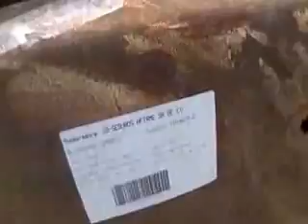SUBASTASMA NISSAN, NP300 DOBLE CAB TIPICA 2011